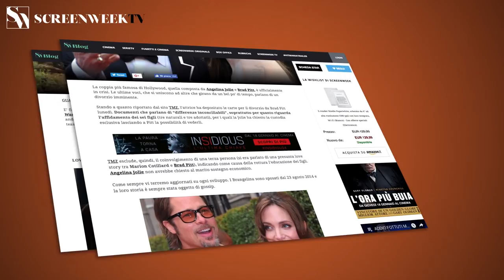IO C'È - Trailer Ufficiale della commedia con Edoardo Leo